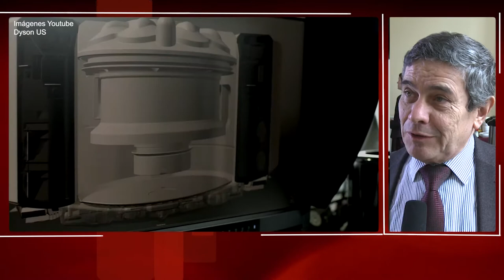Conclusiones sobre el impacto de la robótica en la producción y el empleo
El viernes 15 de junio de 2018 se llevó a cabo la primera mesa de análisis sobre robótica. Gracias a una amplia convocatoria que reunió a representantes del mundo académico, gremial y empresarial, se logró una productiva discusión que dio cuenta de los los principales avances en nuestro país, pero también de las buenas prácticas realizadas en Japón que podrían implementarse en nuestra realidad nacional. Más detalles de este encuentro en la nota publicada por el sitio del Programa Asia Pacífico de la BCN